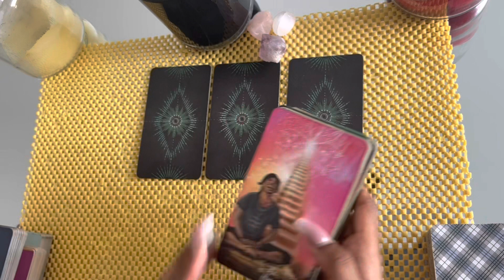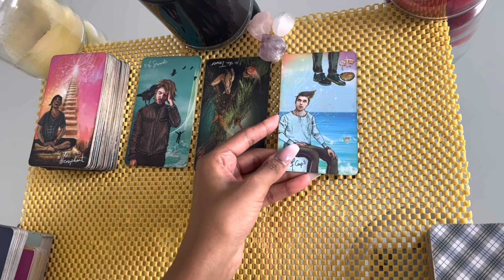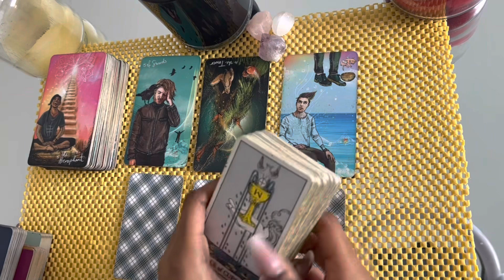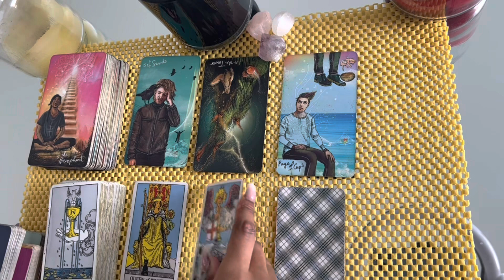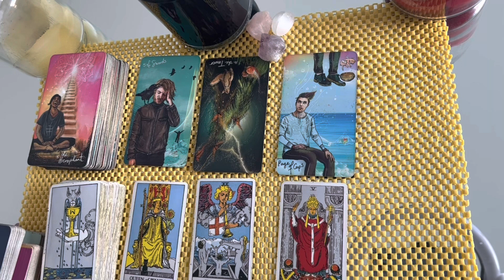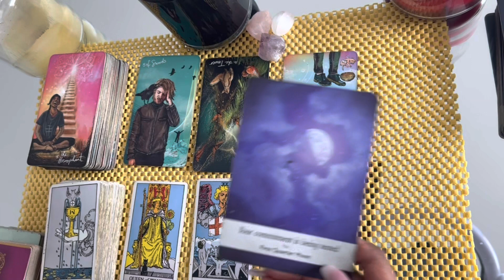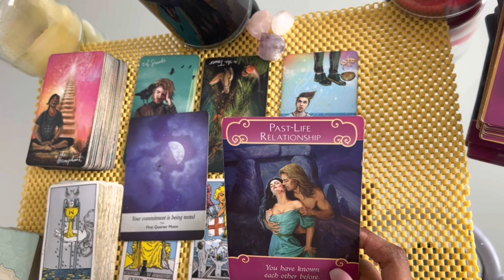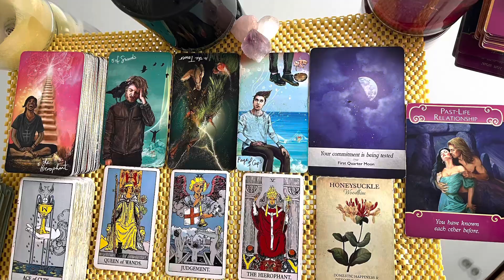Virgo love tarot reading ~ Jan 6th ~ this person genuinely believes in this connection